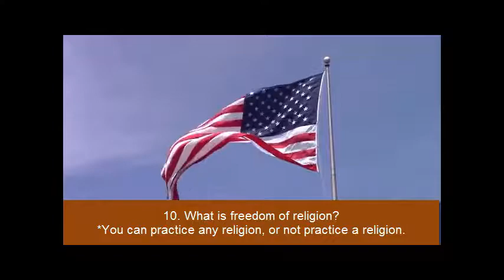10.Civics questions for U.S. Citizenship Naturalization Test